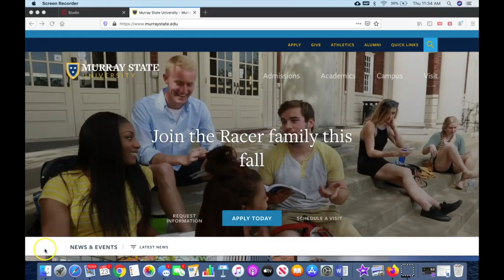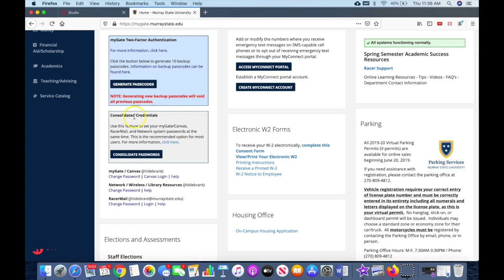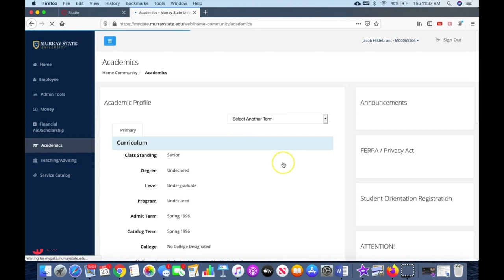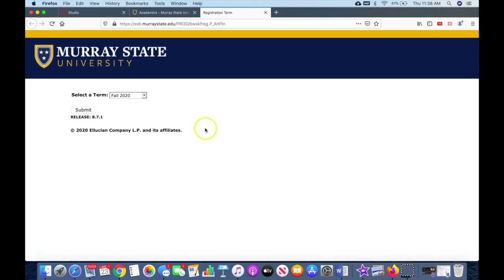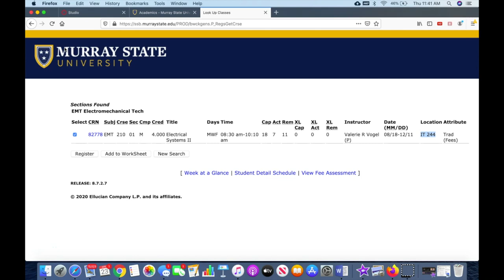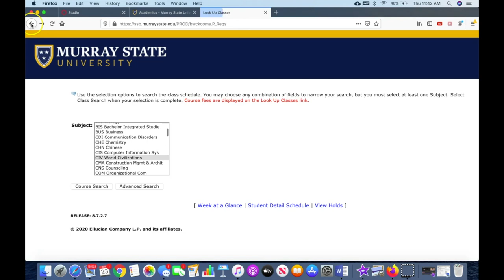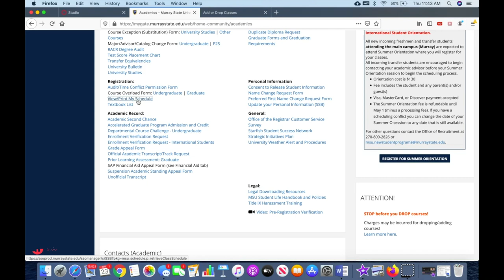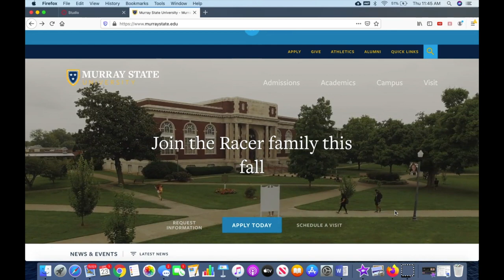HOW TO REGISTER FOR CLASSES AT MURRAY STATE UNIVERSITY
This video will help students new to Murray State University to register for classes and learn important features of Mygate, Canvas and Racermail.